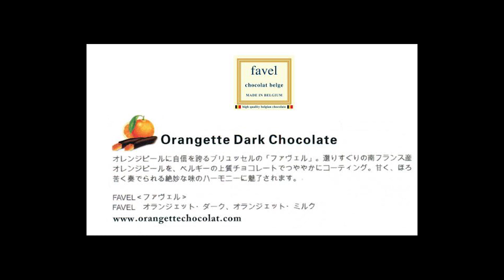Orangette Dark Chocolate Favel